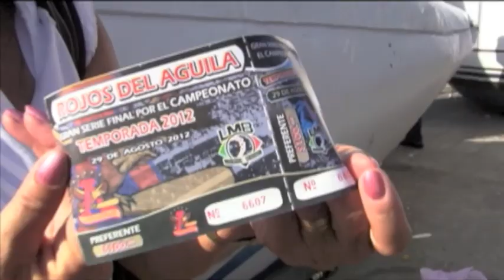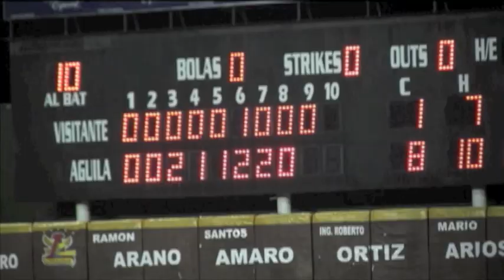Rojos Del Águila, Campeones de la Serie del Rey 2012, Liga Mexicana de Béisbol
Después de 42 años, los Rojos vuelven a hacer historia. El Águila es campeón de la Liga Mexicana de Béisbol tras vencer 4-3 a los Rieleros de Aguascalientes en la Serie del Rey. Revive aquí el antes, durante y después del último partido, antes del campeonato.